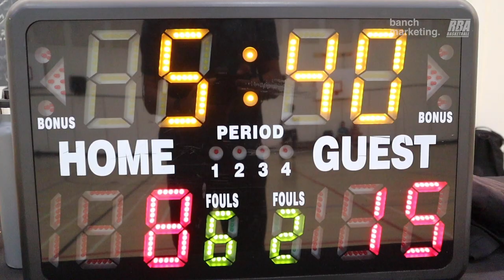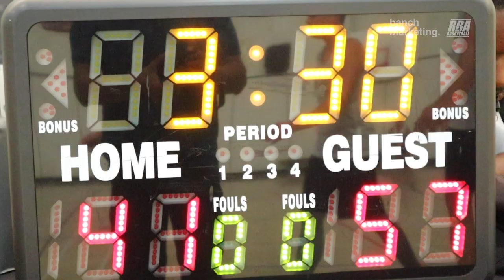2023 Vancouver Spring Competitive League - The Party and No Exhuices - RBL